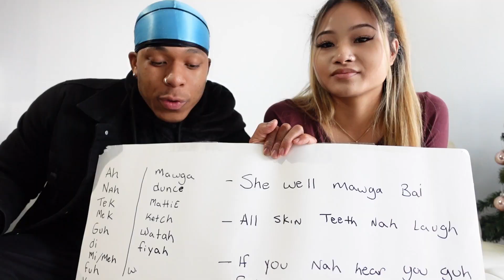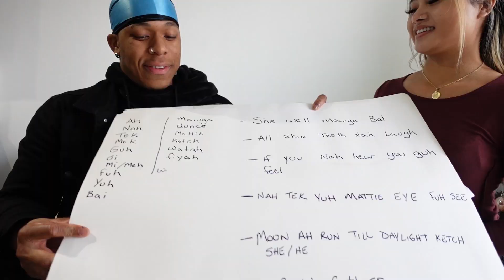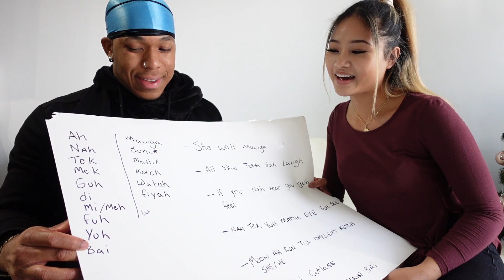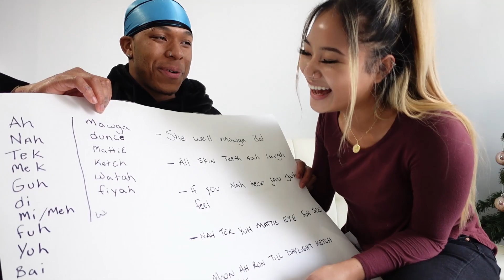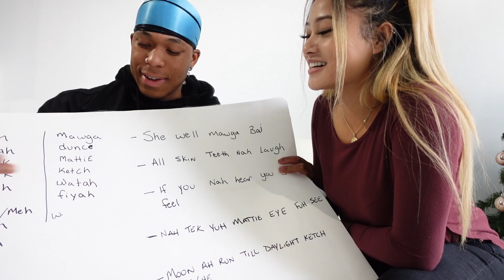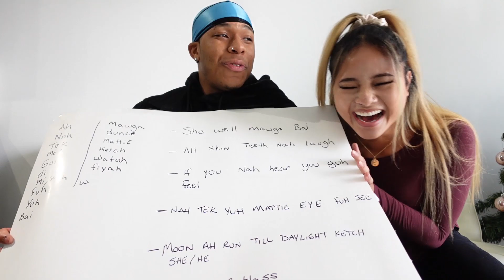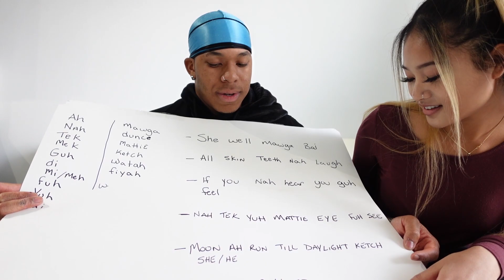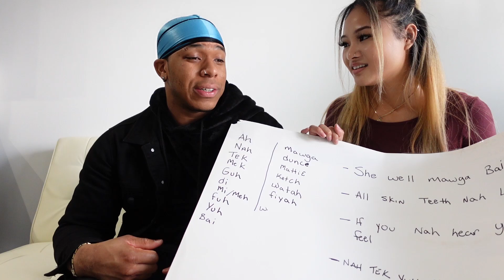TEACHING MY ASIAN GIRLFRIEND GUYANESE SLANG!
Teaching my Asian girlfriend some Guyanese slang!! Let us know how you think V did in the comments below!

B U Y  O U R  I T E M S

RECORDING/EDITING GEAR
Camera Sony zv-1
Laptop Dell XPS
Camera Batteries (3 pack)
Wireless Keyboard
Mini Tripod
Smart Lights
USB hub
Office Chair

intro -  I Know // Vibebymelo ft Haf n Haf
outro - Sunday (Dreamland Remix) // Vibebymelo